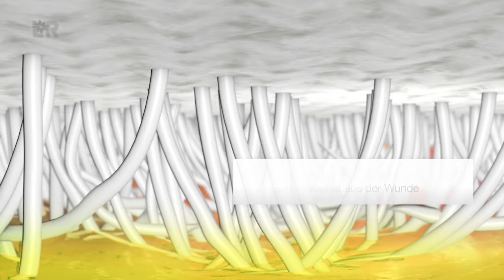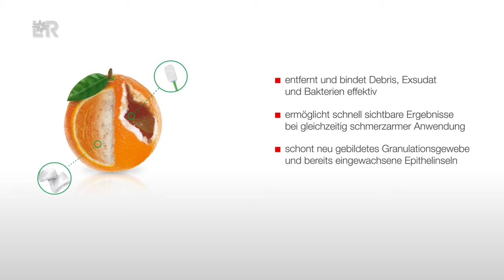Debrisoft® Lolly Lohmann